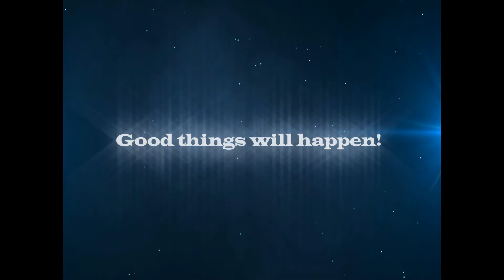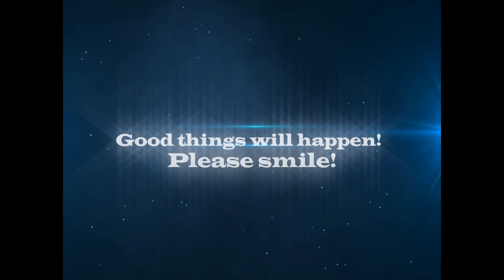Салат всем понравился✽27марта-8апреля 2017✽БЕЛЫЙ МЕДВЕДЬ✽Отдали Эльку, а Никки его ищет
Соня и Элька нашли семьи)
4:23 рецепт салата. Просто, нажмите на циферки)
Готовим шубу и мой "фирменный" новый салат из туны (салат из тунца).
Никки ищет Эльку.
Sonia and Elka found family)
Cooking the herring under vegetables and my "signature" salad with tuna.
Nikki is looking for a Elka.